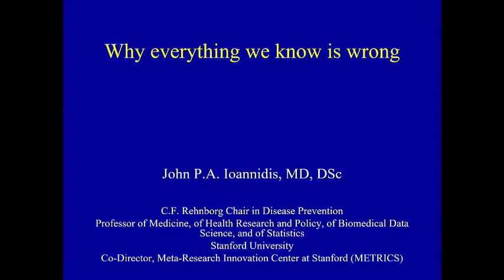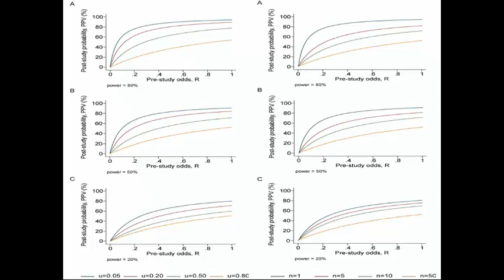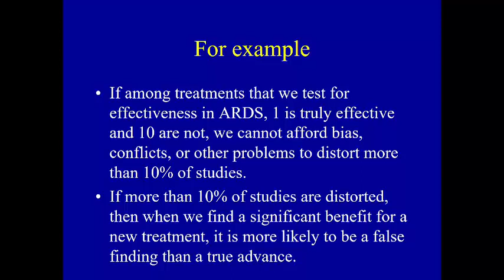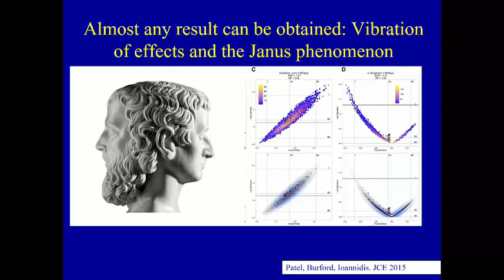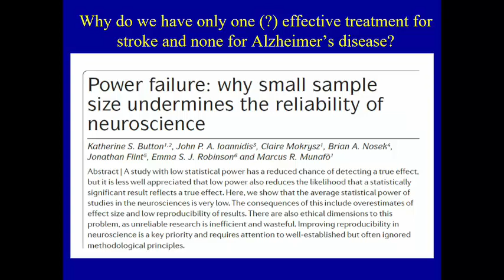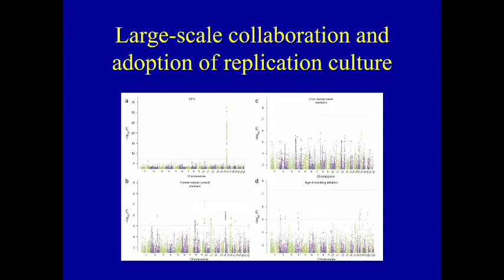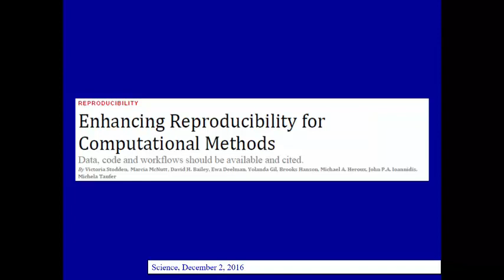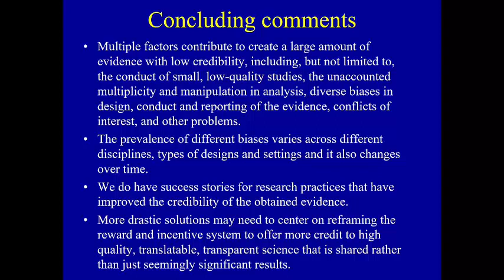John Ionnidis - Why Everything We Know is Wrong 2017 ASM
John Ionnidis presents his talk as part of the 2017 ANZICS/ACCCN ASM "ICU: Thinking Outside The Flags"